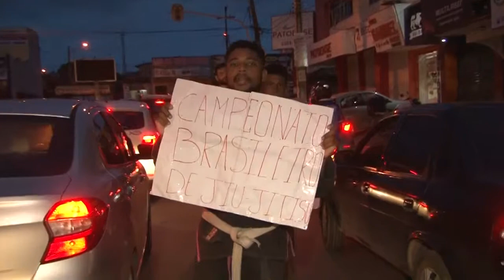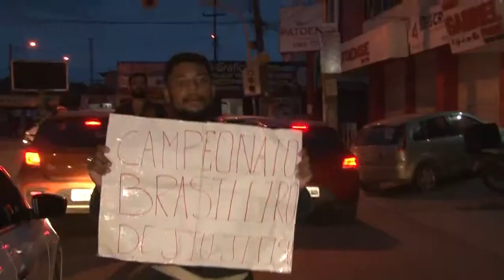JORNAL DA GUARÁ 22/02/19 | ATLETAS DE JIU-JITSU FAZEM CAMPANHA PARA CUSTEAR VIAGEM